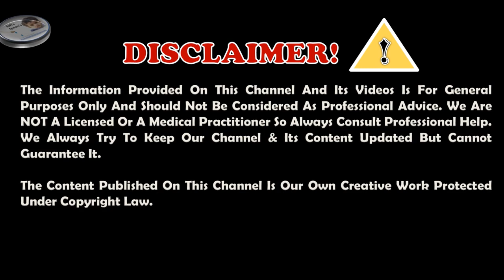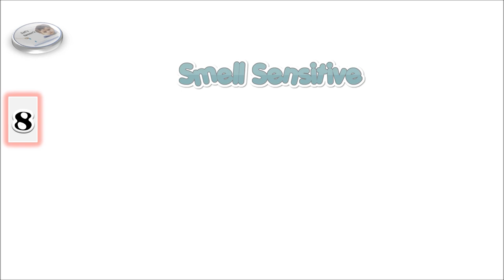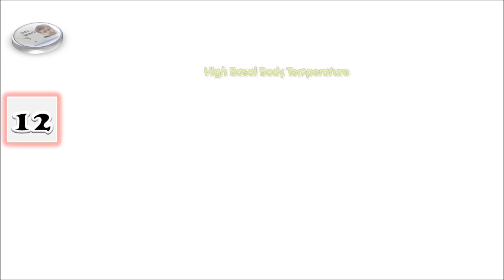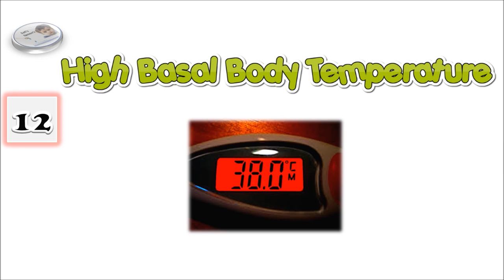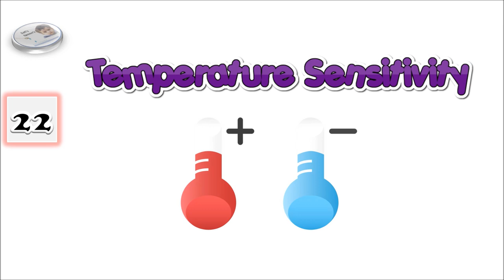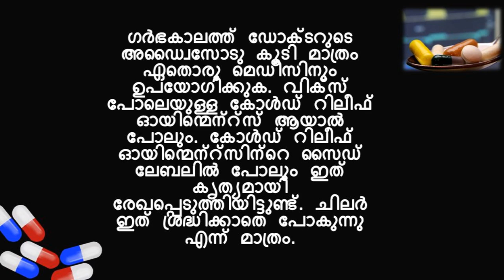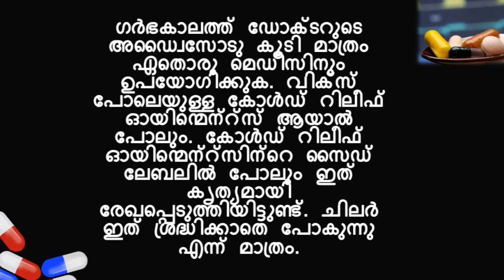Early Signs of Pregnancy | Safi's Spoons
Chapter: 64 - Pregnancy Tips Malayalam - Pregnancy Tutorial  Part  11 - Early Pregnancy Symptoms

Video helps to know 25 General early pregnancy symptoms.

Video Comes Under Category:-
Health Tips Malayalam
Malayalam Pregnancy Tutorial
Pregnancy Tutorial Kerala
Maternity
pregnancy stages
First signs of pregnancy
Pregnancy
Trimester
First trimester
Second trimester
Pregnant women
Early pregnancy symptoms
Pregnancy symptoms
Heartburn during pregnancy
Headaches in pregnancy
Symptoms of pregnancy in first month
Implantation symptoms
Early pregnancy discharge
Signs and symptoms of pregnancy
Vomiting in pregnancy
Early signs of pregnancy before missed period
Very early symptoms of pregnancy
First symptoms of pregnancy
Cramping early pregnancy
Implantation cramps
Bleeding in early pregnancy
Pregnancy symptoms week by week
Signs of implantation
White discharge early pregnancy
Signs that you are pregnant
Signs and symptoms of early pregnancy

* Press 🔔 icon for notification
* Comment Your Suggestions and doubts

"Degree" "Asset Management" " Medical Coding" "Cleanup &
Restoration Service" in "Hong Kong" "Osaka" "Tokyo" "Geneva"
"Switzerland" "Copenhagen" "Singapore" "Austria" "New Zealand"
"New York" "London" "Toronto" "Canada" "USA" "Seoul" "Zurich"
"Paris" "treatment" "software" "classes" "recovery" "trading" "rehab"
"hosting" "transfer" "claim"